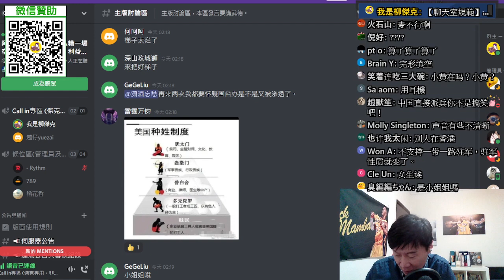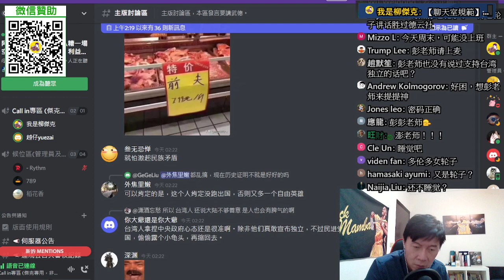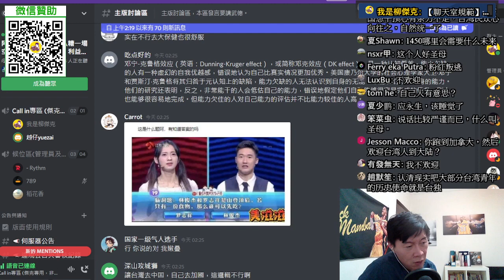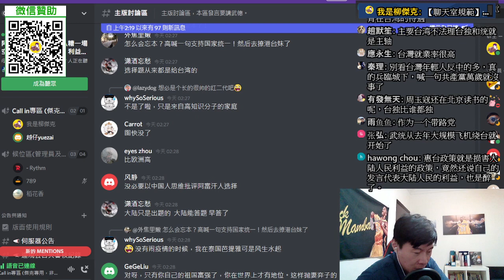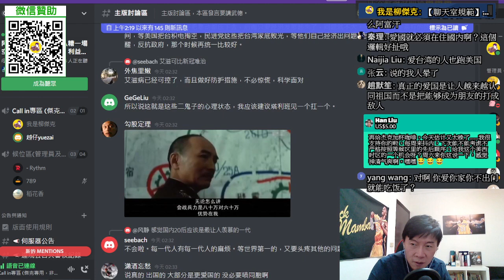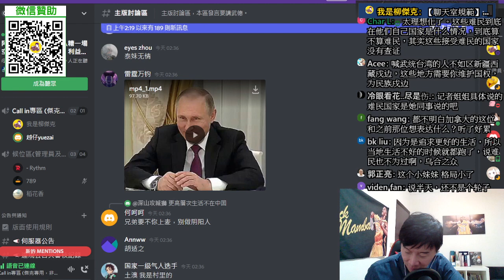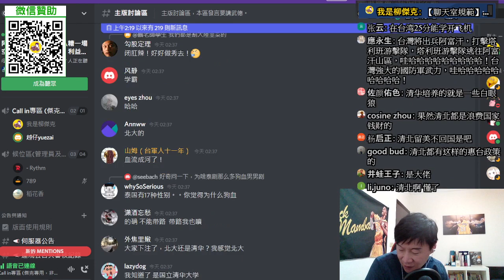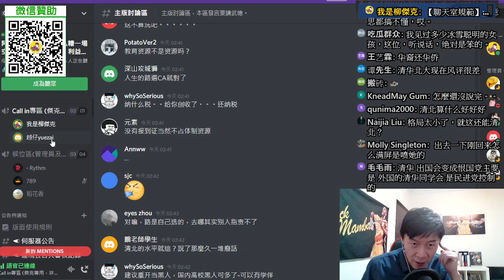(多倫多妹子)阿富汗的政治移民，在北美的生活如何？人離鄉賤，大學教授，只能做勞力活？應該歡迎台灣同胞來大陸發展，讀書工作優惠多？